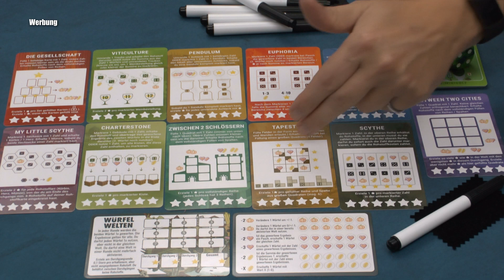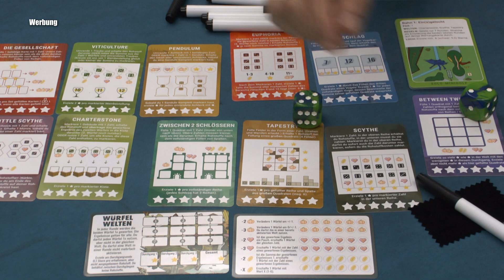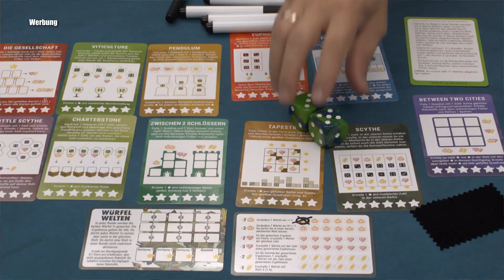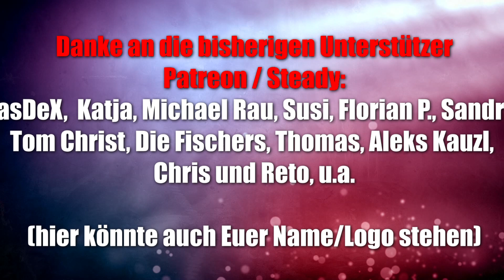Würfel Welten - Roll & Write Spiel (Feuerland) - ab 14 Jahren ... aber auch für Jüngere!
Offizielle Infos:
In diesem Roll-and-write-Spiel von Jamey Stegmaier wurden 11 Spiele aus dem Stonemaier Verlag zu kleinen Aufgabenkarten, die es geschickt auszufüllen gilt. In drei Durchgängen müssen jeweils 3 zufällige Karten befüllt werden und alle haben die gleiche Kombination vor sich.
Aus dem Programm von Feuerland sind die Spiele Scythe, Viticulture, Charterstone, Tapestry, Zwischen 2 Schlössern und Pendulum bekannt, die als Vorlage für jeweils eine Würfelwelt gedient haben.

In der Box ist Material für 6 Personen enthalten, per Videokonferenz lässt es sich aber theoretisch mit beliebig vielen Personen gleichzeitig spielen, da immer nur eine Person würfeln muss und der Wurf für alle gilt.

Auf der Spielemesse in Essen wird es zu jedem Spiel ein kleines Promopack mit einer weiteren Welt kostenlos dazugeben. Dieses Promopack wird zu einem späteren Zeitpunkt auch auf eine andere Art und Weise käuflich erhältlich sein (wie und wann werden wir nach der Messe mitteilen).

▬ Social Media ▬▬▬▬▬▬▬▬▬▬▬▬▬▬▬